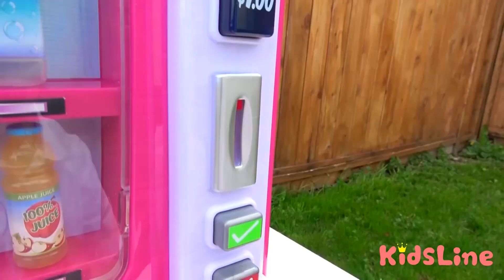牢屋から脱出だ‼